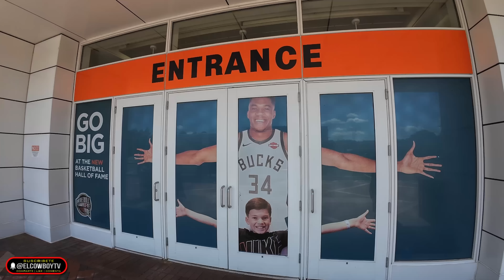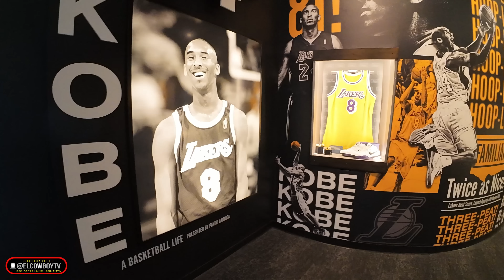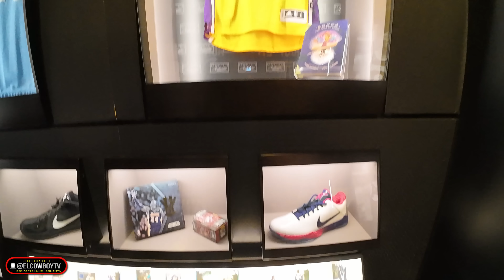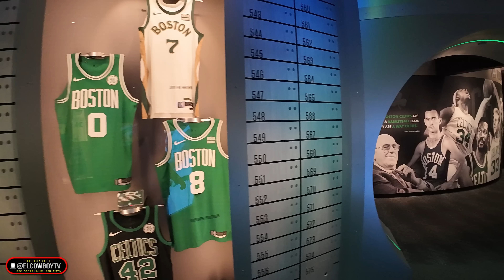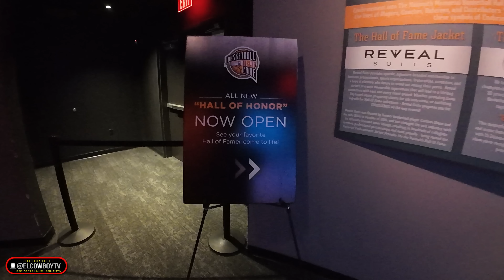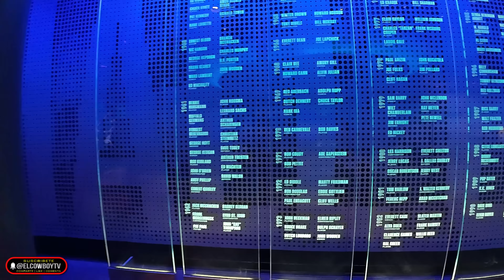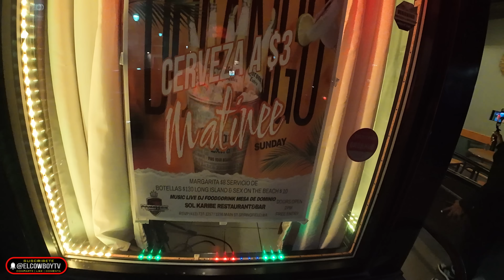Asi es la Ciudad de Springfield Massachusetts , Me quede en una casa que tiene 200 anos de antigua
Entra a y gana tickets para el próximo give away del 18 de septiembre…..

"¡Bienvenidos a Springfield, Massachusetts! En este video te llevaremos a recorrer los lugares más emblemáticos de esta histórica ciudad, conocida por ser el hogar del Basketball Hall of Fame, hermosos parques y su rica herencia cultural. Descubre sus monumentos históricos, su vibrante centro urbano y aprende datos interesantes sobre esta ciudad que ha sido fundamental en la historia de los Estados Unidos. No te pierdas este recorrido por Springfield, una ciudad llena de sorpresas y encanto."